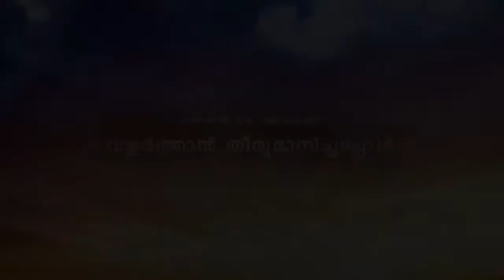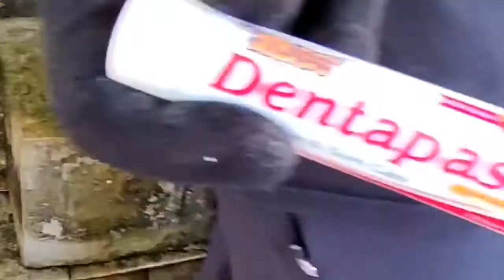Cyrus.....Our cute baby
Unexpectedly a new member was come to our family
Now he is pouring all love to our family his name is Cyrus our dear pet
Cyrus our pet intro.